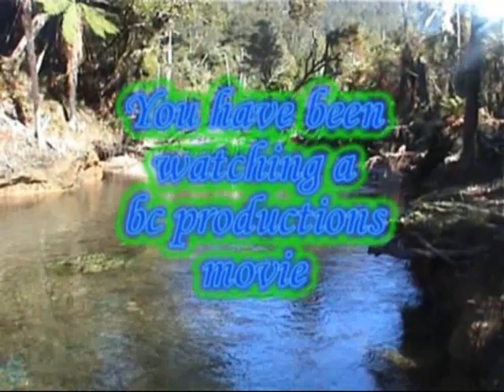New Zealand Wild Brown Trout..wmv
dudekiwi and baz_kiwi fishen a unknown stream for some of New Zealand now native wild brown trout.